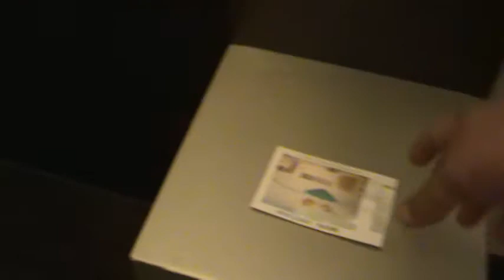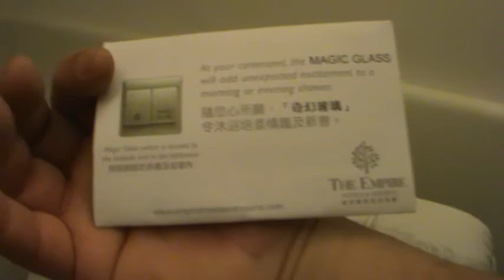Empyre Hotel Magic Glass.MPG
Showing magic glass equiped bathroom, electric glass, privacy glass, hotel shower, shower